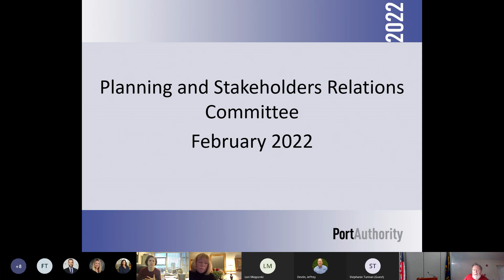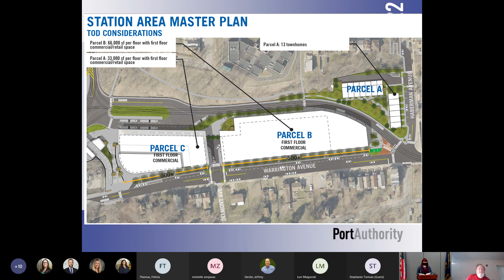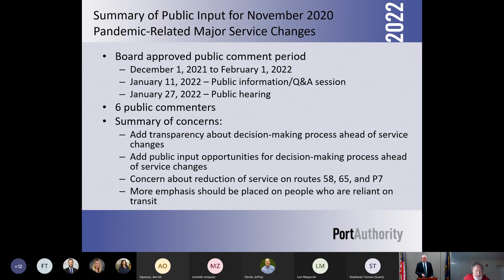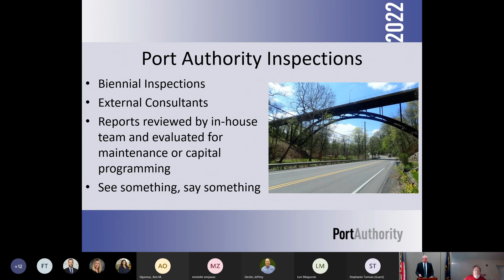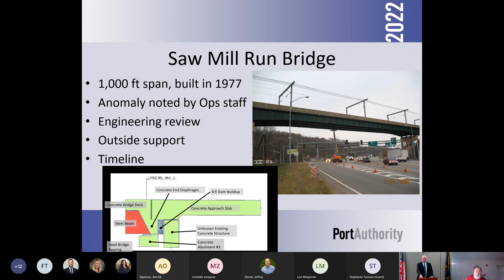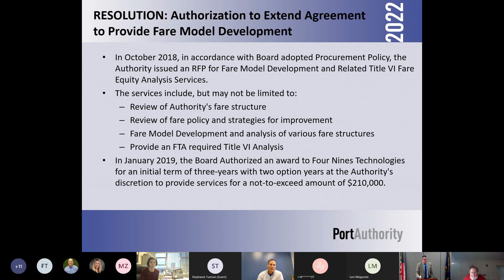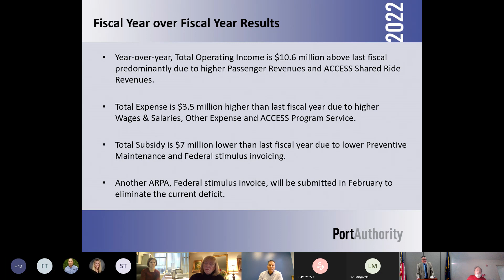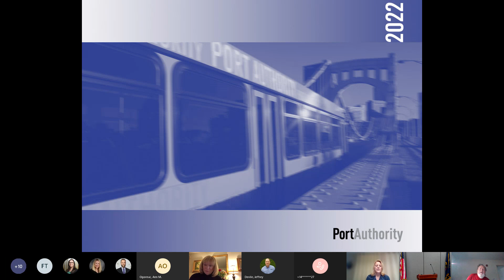PAAC Board Committee Meetings Feb 2022 - Port Authority of Allegheny County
February 2022 Board committee meetings